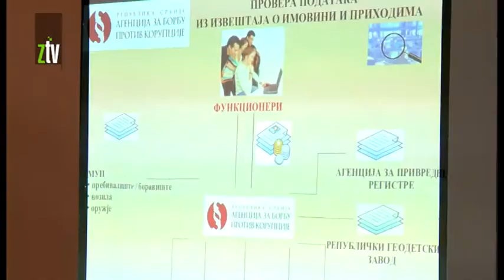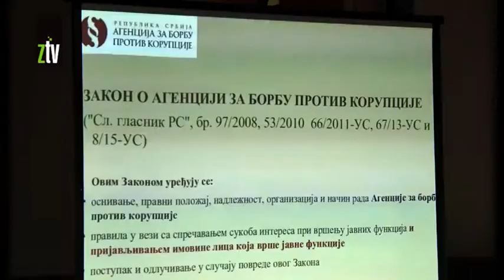Međunarodni dan borbe protiv korupcije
Povodom Međunarodnog dana borbe protiv korupcije koji se obeležava 9. decembra, pomoćnica direktora Agencije za borbu protiv korupcije, Katarina Dakić kaže da ima napretka u borbi protiv nje i da je korupcija, prema dobijenim predstavkama građana najviše zastupljena u oblasti prosvete, rada i zapošljavanja zbog nepotizma i nenamenskog trošenja sredstava.